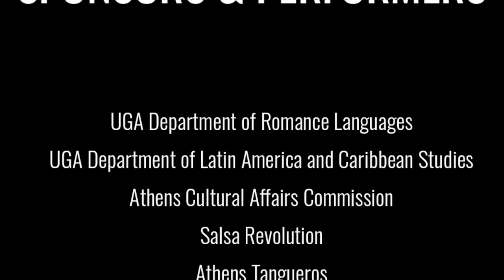Milonga Tropical - Spring Edition - March 2022 - Celebrating Diversity through Dance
This is a short promotional video about our event on March 31, 2022. Performances by Athens Tangueros, UGA Salsa Club and DanceFX. Musical performance by Athens Tango Project featuring Winnie Cheung.

This event was hosted at Rialto Club in the Downtown Athens Hotel Indigo. Sponsors include Athens Tangueros, UGA Department of Romance Languages, UGA Department of Latin American and Caribbean Studies Institute, and the Athens Cultural Affairs Commission.